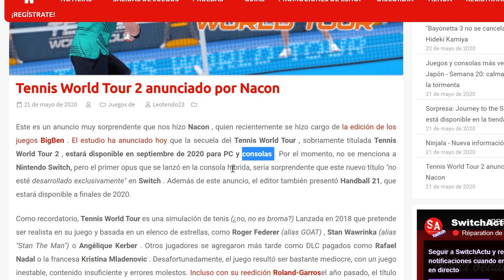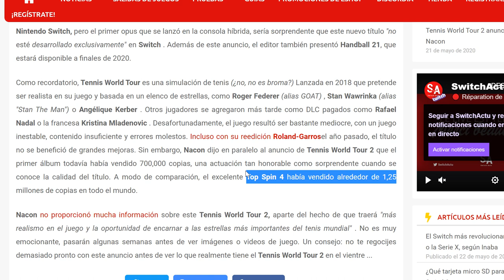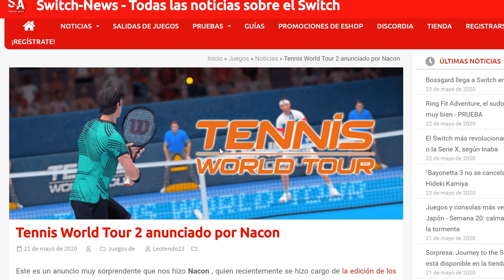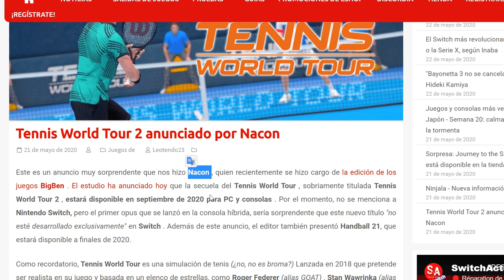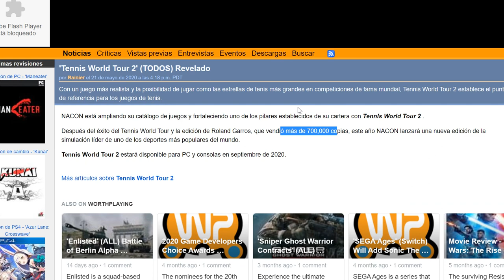TENNIS WORLD TOUR 2: YA ES OFICIAL 2020 (septiembre)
➜Skype: "DonPjC"
➜Ps3 y Ps4: "Pj17103"
➜Steam: DonPjC

TORRE/Gabinete: Thermaltake Core X5 (verde)
CPU: Ryzen 7 1800X (dispación líquida)
GPU: Gtx 1080Ti (GIGABYTE AORUS)
Placa Base: Gigabyte X470 AORUS ULTRA GAMING-CF (AM4)
🎙Micrófono: Rode NT-USB (antes el Snowball)
Teclado: KROM Khaido
Ratón: Titanwolf 16400 dpi - 18 botones
Alfombrilla: Una de God of War
TV: 43" Hisense 4K (60fps)
WebCam: Logitec 922 (FullHD)